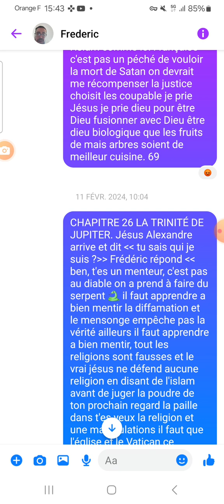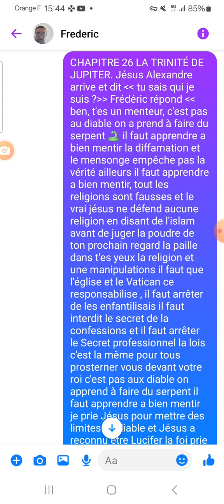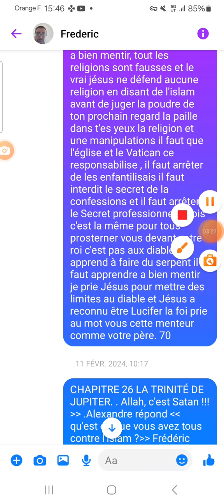CHAPITRE 26 LA TRINITÉ ÉPISODE 70 AUTEUR FREDERIC CHRIST